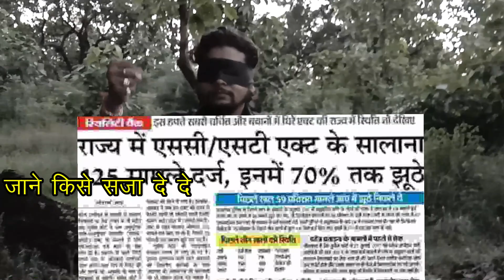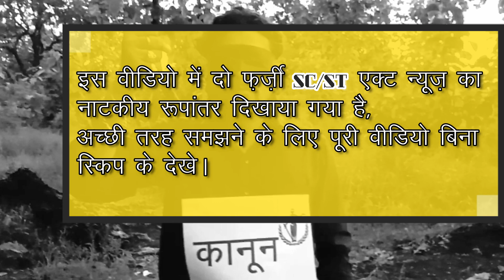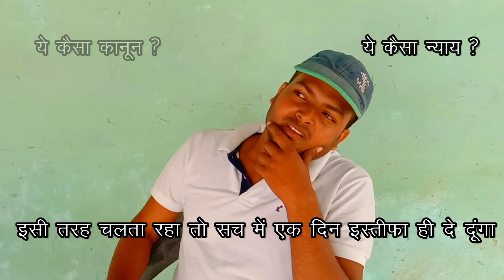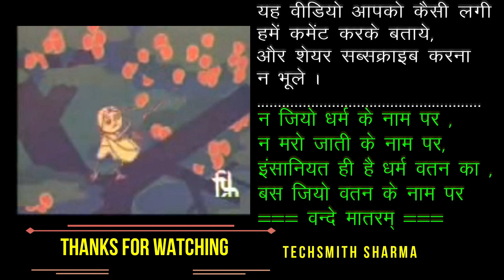SC/ST Act Special part-2 | ज्यादा बोलोगे तो SC/ST एक्ट ठोंक दूंगा | अँधा कानून | Play | फ़र्ज़ी एक्ट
अच्छी लगे तो शेयर करना न भूले

हमारा मकसद किसी के भावनावो, जाती को ठेस पहुंचाना नहीं है , बल्कि समाज में हो रहे SC/ST  एक्ट कानून से खिलवाड़ उनका उपयोग और दुरपयोग को नाटकीय रूपांतर मैं दिखाना है, और अपनी बात को समाज के सामने रखना है।

इस वीडियो मैं नए  एक्ट का हो रहा दुरपयोग, निर्दोष पर गलत इस्तेमाल अपनी स्वार्थ , लाभ , के लिए हो रहे समाज मैं ऐसे कानून व्यवस्था पर अपनी बात रखना है ,
क्या कोई कानून है जो  इस एक्ट का गलत इस्तेमाल करने वालो पर कड़ी करवाई करे .

This video is about   the misuse of new SC/ST Act , wrongful use on the innocent society, for selfishness, profit, I have to put my point on such a law system,
Is there any law that will tighten the wrongdoers of this act?

TOPIC :
SC/ST Act
Misuse of SCST Act
Farzi act
Jail without Bail
Blind Law

Thanks
TechSmith Sharma